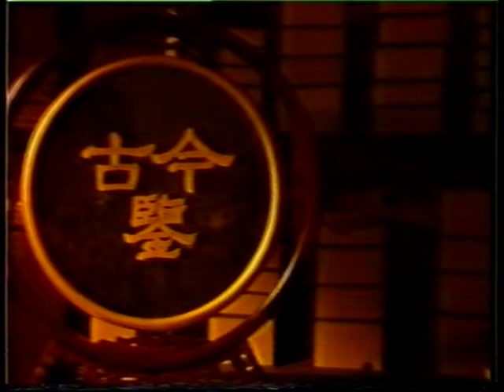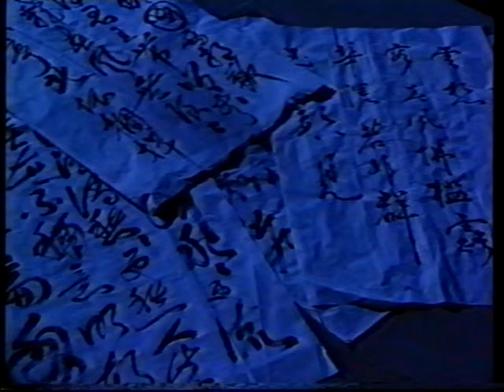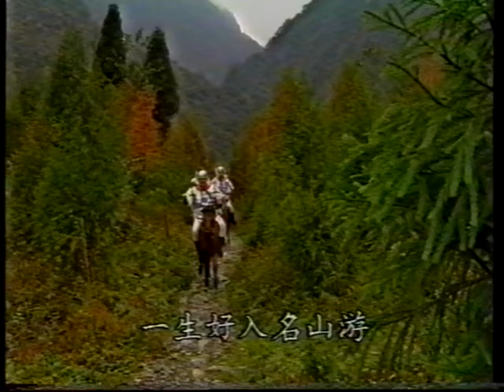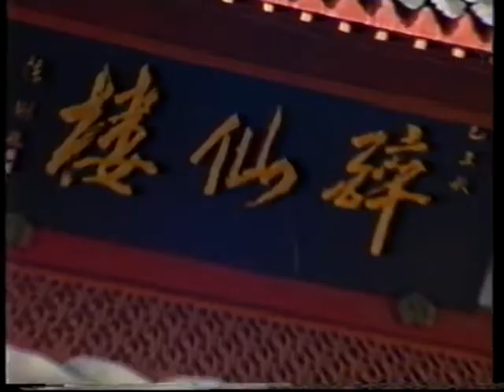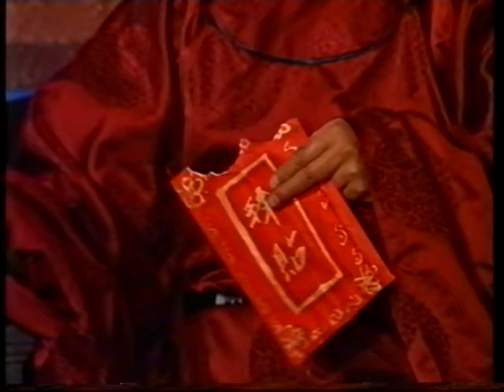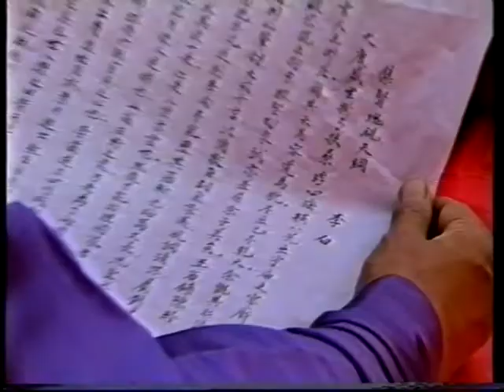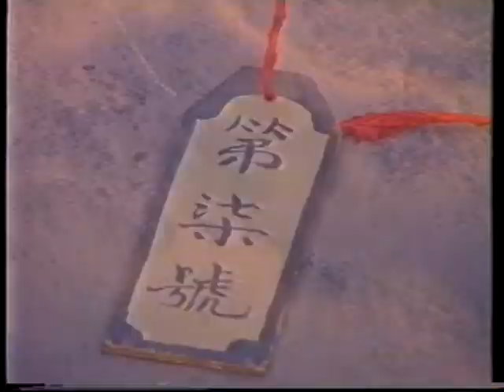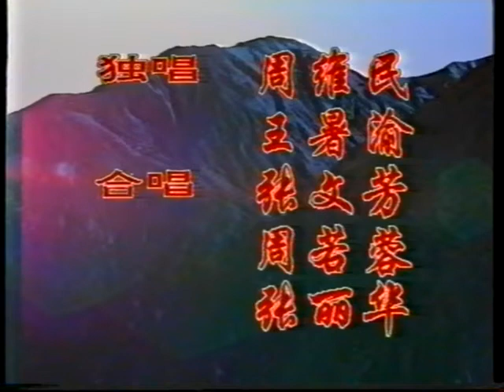三言二拍 全55集 高清50 醉草吓蛮书（上）